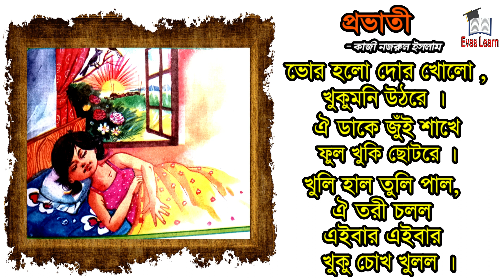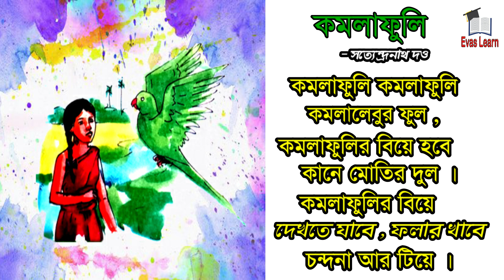বাংলা কবিতা | প্রভাতী | কাজী নজরুল ইসলাম | Bangla kobita | Bangla Rhymes | Kazi Nuzrul Islam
প্রভাতী বাংলা কবিতা | Bangla Provati kobita | Bangla Chora কমলা ফুলি কমলা ফুলি  | Bangla Rhymes |
provati kobita,probhati kobita,
kobita abritti,bratatir kobita,
Kazi Nazrul Islam's Poem,Chotoder Kobita,
Bhor Holo Dor Kholo Kobita,কাজী নজরুল ইসলামের কবিতা,
children rhymes,Provati kobita lyrics,
Nazrul Sangeet,Bhor holo dor kholo kobita,
Probhati Song Bangla,Bhor Holo Dor Kholo |
komla fuli komla fuli,ata gache tota pakhi dalim gache mou,
bangla kids,shishu path,bangla chora gaan,
bangla chora gan,bangla rhymes,bangla rhymes song,